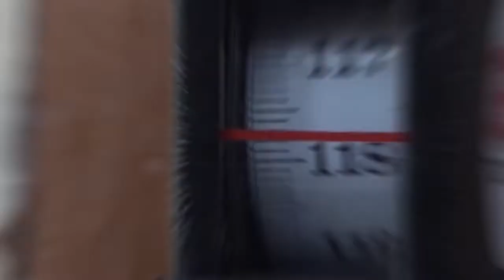BPM FKEP Selenggarakan GEMINTANG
Sebagai bagian dari  Program Penguatan Kapasitas Organisasi Kemahasiswaan . Badan Perwakilan Mahsiswa Fakultas Keperawatan UNEJ selenggarakan Gemintang (Gerakan Remaja Pintar Turunkan Angka Stunting), di Desa Mayang , Kab. Jember